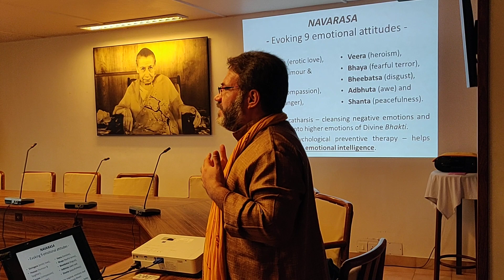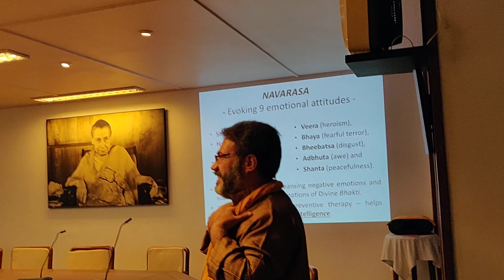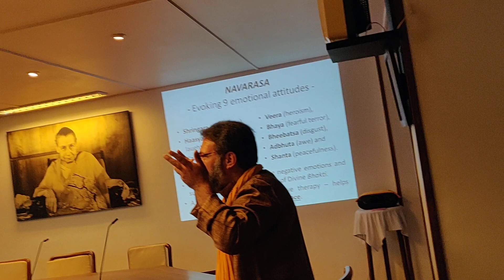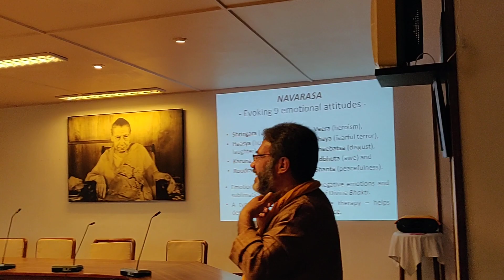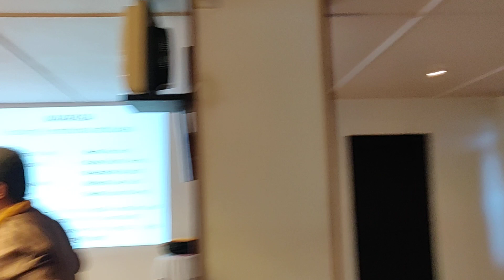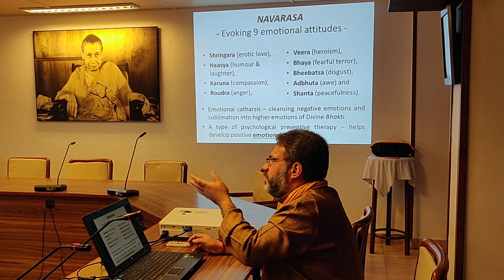Learning to work with emotional stresses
Dr Ananda with students of Pondicherry university at SAFIC